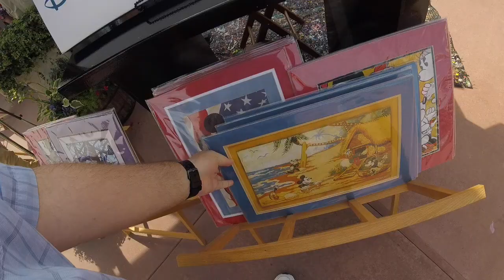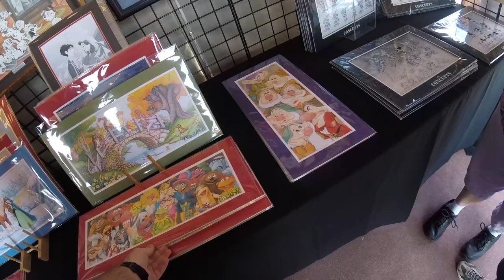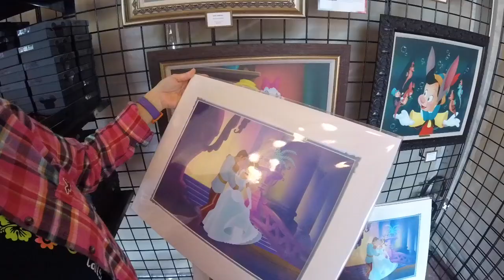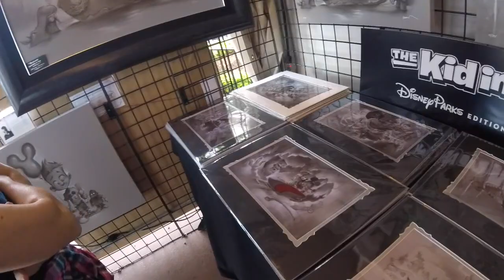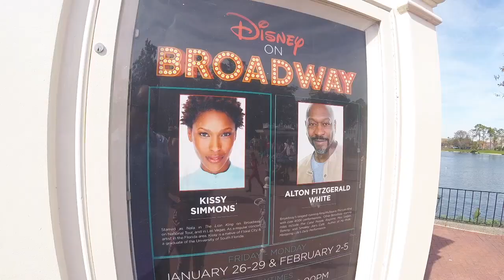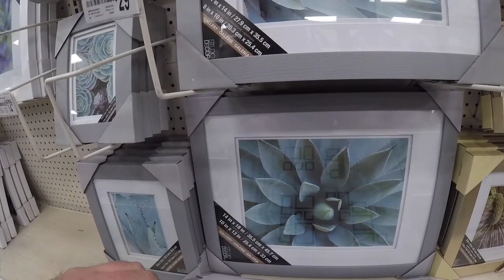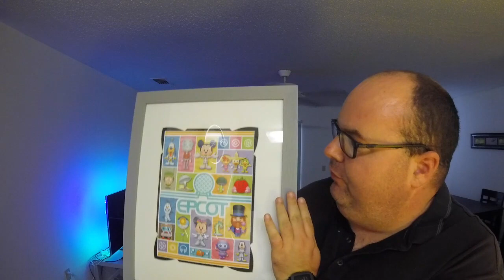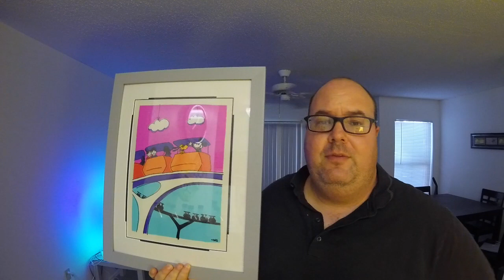JEFF! - Festival of the Arts at EPCOT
This is my favorite event at EPCOT. The show tunes, the art and the very overpriced food that I will not be paying for. Come and join my BFF Dawn and myself as we go broke buying art.